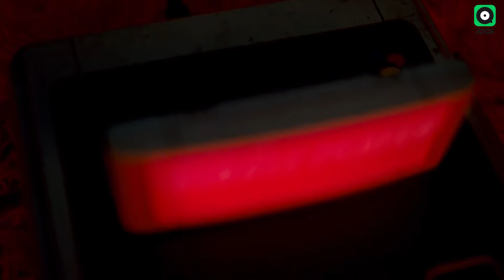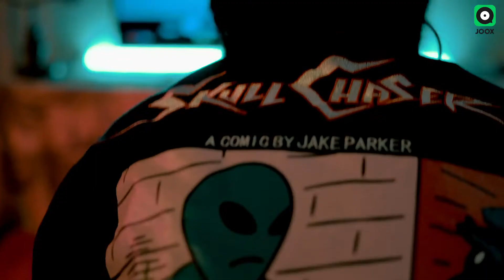NJ FEAT. RB2 - Single Player (Music Video)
အားလုံးစောင့်မျှော်နေကြတဲ့ NJ နဲ့ RB2 တို့က "Single Player" ဆိုတဲ့ Music video လေးထွက်ရှိလာပါပြီ။
ကဲ ဘယ်လိုအမိုက်စားလေးရိုက်ကူးထားလဲဆိုတာ အခုပဲကြည့်လိုက်ကြရအောင်။
JOOX Application ထဲမှာလည်းကြည့်ရှု့လို့ရနေပါပြီနော်။